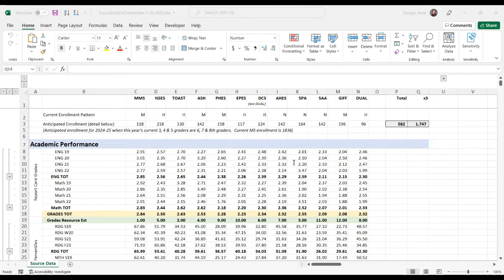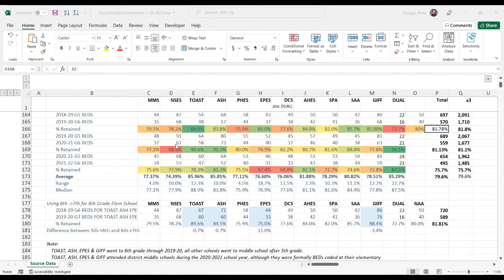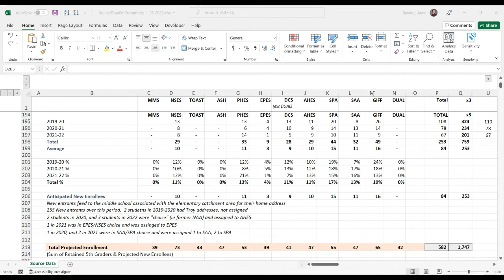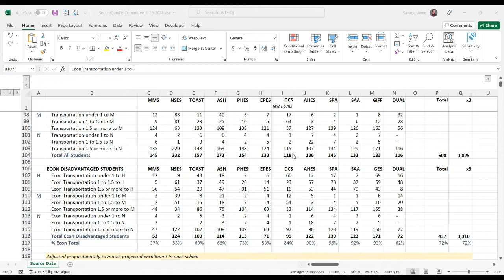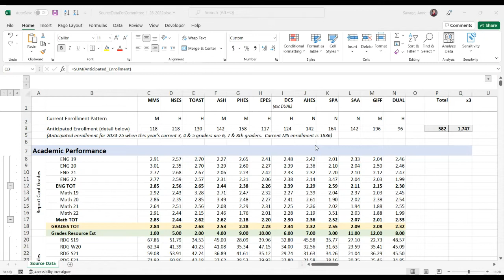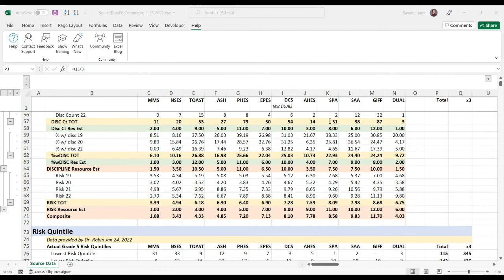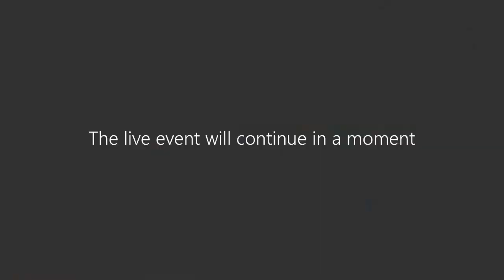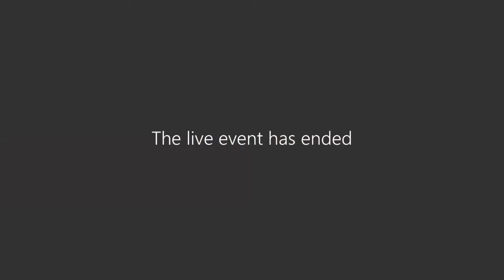Feeder Alignment Committee meeting | Jan. 26, 2022